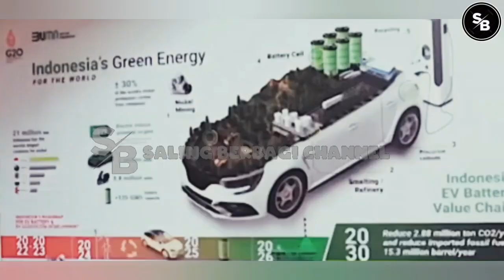SBY🔴DAN PAL0H TERDIAM 'M4LU' JOKOWI TEGAS B0C0RK4N C4PRES PDIP?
TERIMAKASIH..!